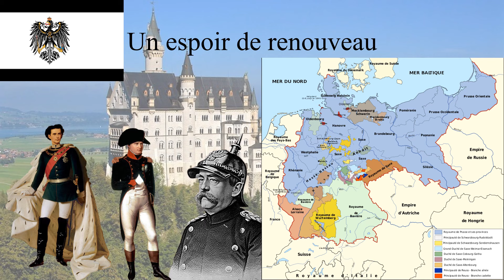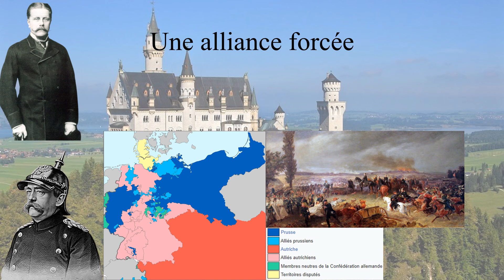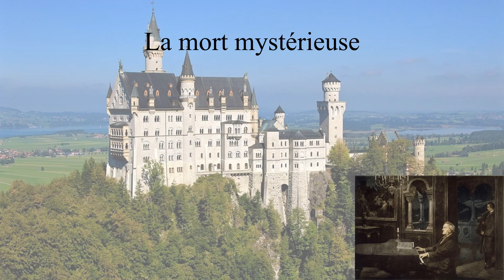Louis II de Bavière : un destin tragique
Louis II incarne la magnificence de l'architecture bavaroise, mais son gout pour les constructions est loin de celui pour la monarchie. Déclaré incapable de gouverner, il sera retrouvé mort dans des circonstances très mystérieuses.

Pour plus d'informations :
- Catherine Decours, Louis II de Bavière. Le trône et la folie, Fayard, 2019.
- Philippe Le Guillou, Le Songe royal : Louis II de Bavière, Gallimard, 1996 .
- Alain de Queyriaux, Lumières sur Louis II de Bavière ou Siegfried et les Nibelungen, AAP éditions, 2004.

Je vous propose et donne le lien de mes deux ouvrages :
- Pavie au cours des rivalités Politiques entre le Portugal, l'Espagne et la France
- Charles Quint maître de la péninsule italienne aux temps de la ligue de Cognac